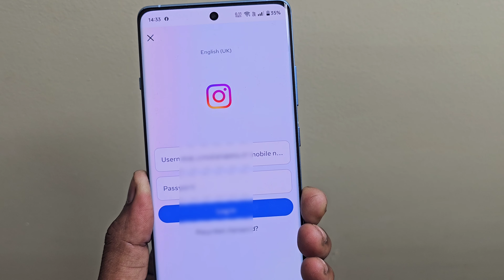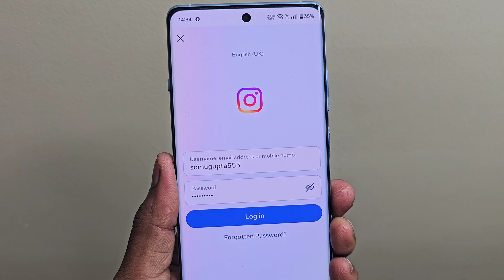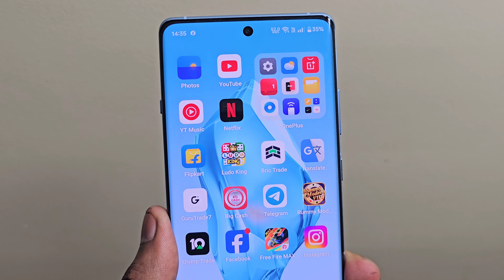instagram id dusre phone mein login kaise kare | how to login instagram account in another phone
instagram id dusre phone mein login kaise kare
how to login instagram account in another phone

Hello dosto is video me hamne aapko bataya hai ki aap apne Instagram account ko dusre mobile me kaise login kar sakte ho

Queries Solved
1. instagram id dusre phone mein login kaise kare
2. how to login instagram account in another phone
3. instagram account dusre mobile me login kaise kare
4. instagram ki id dusre mobile me kaise chalaye
5. instagram account login another device
6. apni insta id dusre ke phone mein kaise kholen